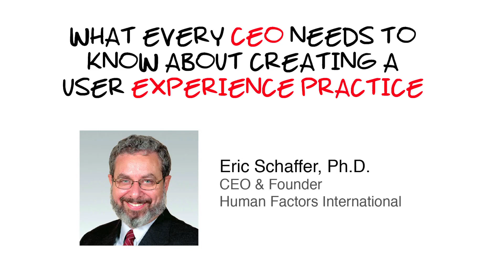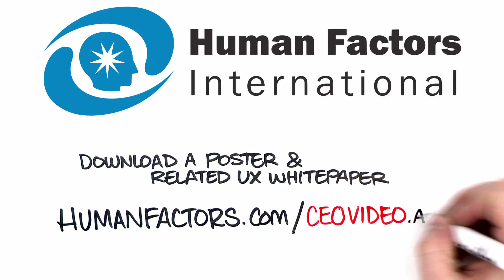What Every CEO Needs to Know About UX with Dr. Eric Schaffer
What every CEO needs to know about creating a user experience practice with Dr. Eric Schaffer.

CEO's are going through a transition that just has to make their heads explode.
It used to be that success was about getting powerful hardware in place or efficient software or great marketing offers.

But today things are suddenly very different. In 2012, Forrester found that 97 percent
of companies surveyed considered customer experience as the top strategic priority, and 28 percent considered it the primary priority. Seventy-five percent of companies hope to make customer experience a competitive differentiator.

Today, hardware and software and offers are undifferentiated. Marketing devolves to offering customers a four-slice toaster to convert. But then the competition offers a six-slice toaster, and the margins get vanishingly thin. So we differentiate today on customer experience. We roll that buzzword around a lot, but what does it mean.

For an executive, experience in hardware and software and offers and toasters, it might not be clear. Sure, in the physical spaces, we make stores with nice appointments and attentive staff, and we train our call center folks to be empathetic, but most of the customer experience challenge today is in the digital channels. And what does it mean there?

There's a profession called usability or user experience engineering, which focuses exactly on this topic. There's a billion dollars' worth of research on how to optimize human computer interactions. There are graduate degrees and training and certifications and methods and tools and standards, and a load of folks who put up a sign to say they do user experience design, but they actually specialize more in something else. User experience engineers systematically create designs that are efficient, accurate, self-evident, fun, and compelling.

You can measure the impact and business results, like throughput or number of calls to the call center or conversion rate. But if you're a CEO who understands the importance of customer experience, you have one big scary challenge. You won't know how to set up a practice in customer experience design, and a lot of what you learned from hardware and software and offers won't work.

You might make motivational speeches about customer experience, but motivation is not the problem. No one is trying to make online banking hard. You might set clear goals with your team, and the result is often a scrum of executives all trying to own customer
experience without any idea what to do with it. You might buy some training,
but the training staff come out into an environment that's not ready, and they soon forget their skills as they get no chance to use them.

So you hire a super strong expert in customer experience design. But while they're great at designing experiences, they don't know how to set up an industrial strength practice for designing experiences. Then you look for a consultancy that claims to do user experience design, but you actually get a graphics firm that makes lovely pictures that are very impressive but doesn't get you where you need to be. But before you give up, recognize that a sustainable customer experience design practice can only happen with a set of things in place. It's just like a hospital. It happens because of organizational structures and standards and surgeons and pipes. You hire an expert in setting up hospitals. You need a consulting partner that will help your company to set up a serious sustainable industrial strength practice.

To download a copy of this drawing and the related UX paper, go